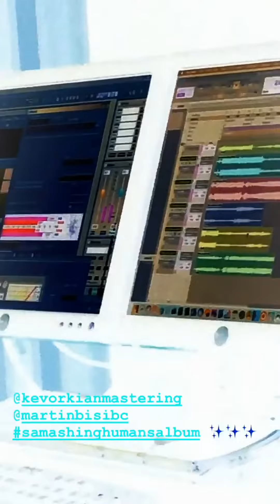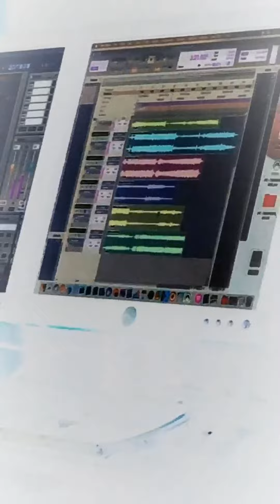Smashing Humans Album Trailer 2020 Jan.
Jan. 2nd 2020, Brooklyn NYC
Sana Nagano - composition/violin
Peter Apfelbaum - sax
Keisuke Matsuno - guitar
Ken Filiano - bass
Joe Hertenstein - drums

Martin Bisi at BC Studio - tracking/mixing
Fred Kevorkian - mastering
2020 release date TBA!